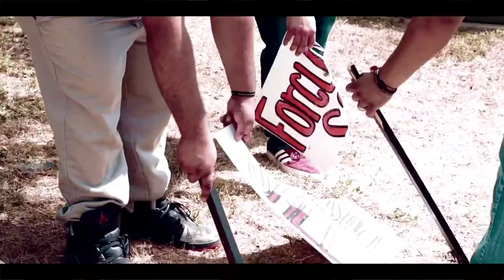Systems and Tools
Jaysen Cabrera from Infinity Gauntlet discuses what systems and tools that they use to improve the process of the REI company with Michael Llanas and Charles Hernandez of HomeBuying HomeSelling Solutions.

GOT QUESTIONS NO ONE CAN ANSWER?

Charles Hernandez is CO-CEO of HomeBuying HomeSelling Solutions. Charles graduated from the University of Texas at San Antonio with a BA in Business. In 2002, Charles began specializing in mortgage financing. In 2012, he launched HomeBuying HomeSelling Realty with his partner Michael Llanas "a licensed real estate broker". In 2013 they launched HomeBuying HomeSelling Solutions i.e. HBHS Solutions, LLC and have grown the HBHS brand into a real estate investment force. Together they lead a team they mentor and share the HBHS vision with: HBHS Motto - Treat homeowners/seller's with respect and dignity and always offer them a fair offer.

Michael Llanas is CO-CEO of HomeBuying HomeSelling Solutions. Growing up in San Antonio, Michael joined the US Army 3 days after high school and served for 12-years, where he deployed to the Iraq war with 1st Cavalry Division and 82nd Airborne as Combat Medic. He showed exemplary bravery as he ran towards the line of fire saving many of his fellow brothers in arms. Michael is the licensed real estate broker at HomeBuying HomeSelling Realty.

HomeBuying HomeSelling Solutions - is a real estate investment company based in San Antonio TX. We help homeowners find solutions for problem properties! We provide solutions and offer options to help homeowners out of sticky situations, such as Tax Foreclosure, Mortgage Foreclosure, Delinquent Taxes, Probate, Heirship Issues, Out of State Owners, Tired Landlords, Absentee Owners, Burdensome Property’s and much more.

The HomeBuying HomeSelling Association Facebook Group is a place where Investors whether new or seasoned can come together to share and gain value, learn, share tips, tricks and network with other investors nationwide.